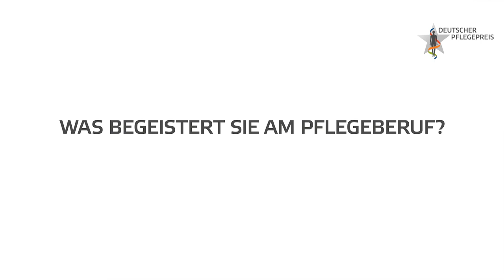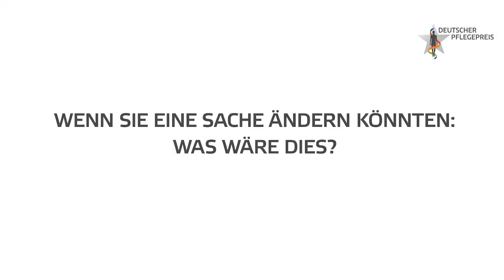Deutscher Pflegepreis 2020 | Prof. Dr. Ingrid Darmann-Finck & Prof. Gertrud Hundenborn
Im Gespräch auf dem Deutschen Pflegetag 2020: Zwei der Preisträgerinnen des Deutschen Pflegepreises 2020, verliehen vom Deutschen Pflegerat.